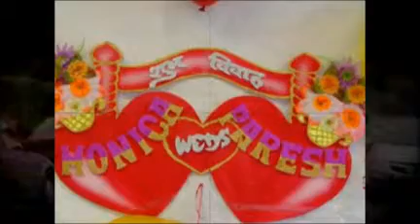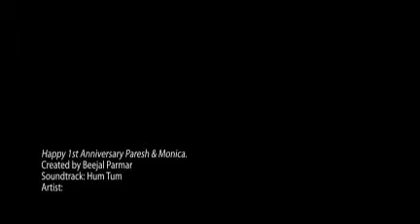Happy 1st Anniversary Paresh & Monica.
Happy 1st Anniversary to you Both!

Wishing you lots of love, happiness and success.

We love you lots!

Love always...
Beejal, Yogi, Shivani and Khushani.